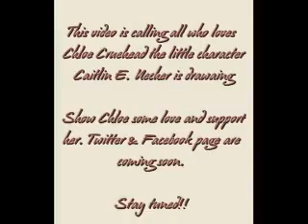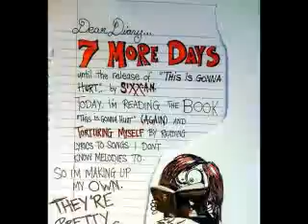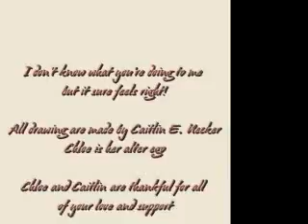Support for Chloe Cruehead